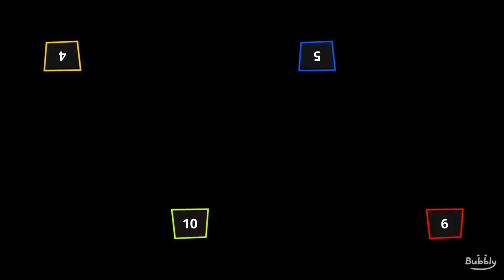Stickman Funny 😂 MINIGAMES Tournament - Stickman Party Gameplay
👋 Hello everyone!